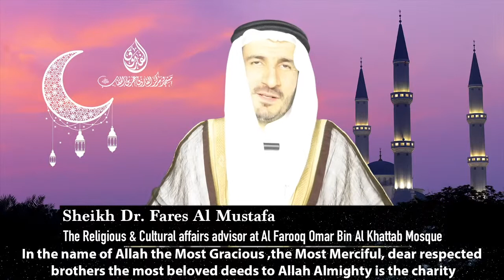الحلقة التاسعة والعشرون من برنامج أحب الأعمال إلى الله بعنوان الصدقة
الحلقة التاسعة والعشرون من برنامج أحب الأعمال إلى الله بعنوان الصدقة  من إعداد وتقديم الشيخ الدكتور / فارس المصطفى مستشار الشؤون الدينية والثقافية لمسجد ومركز الفاروق عمر بن الخطاب رضي الله عنه وأرضاه بدبي .

The episode number (29)  of the new program the most beloved deeds to Allah entitled the charity  by Sheikh Dr. Fares Al-Mustafa, the religious and cultural affairs advisor at Al Farooq Omar Bin Al Khattab (Allah be pleased with him) mosque and center in Dubai